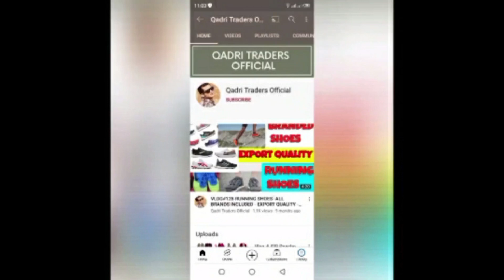Korean kids Frocks - Wholesale market rates - pack bundle